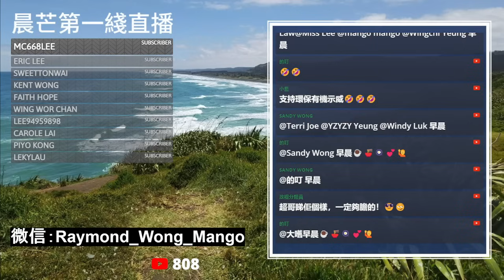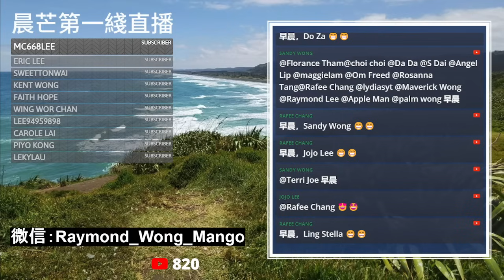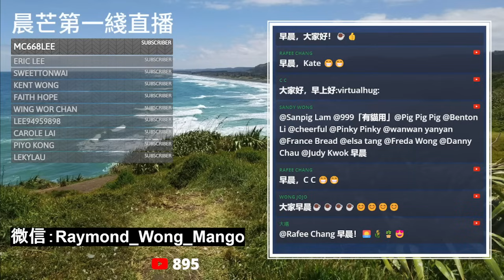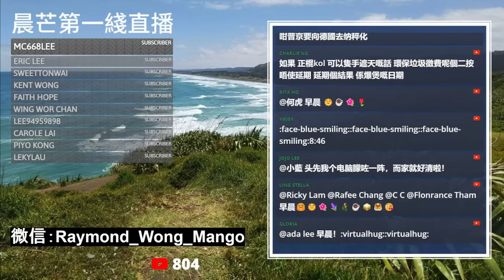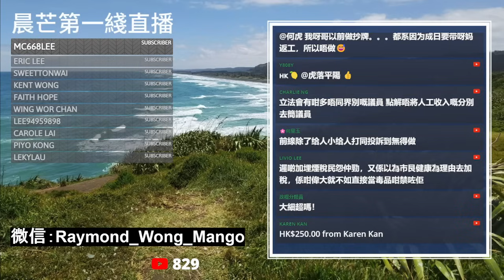20240128H 歐洲美麗的風景綫！這一站法國！經典玩S場面出現！